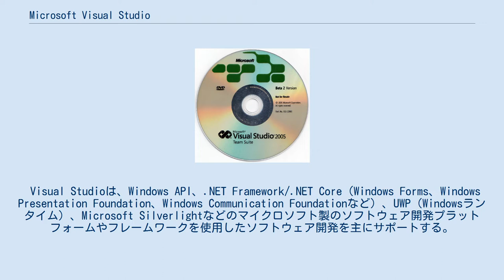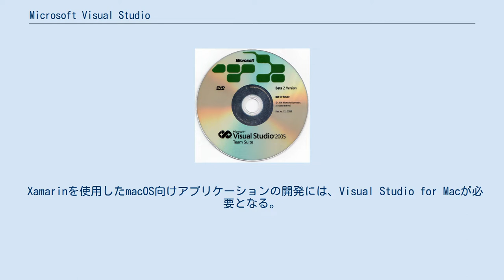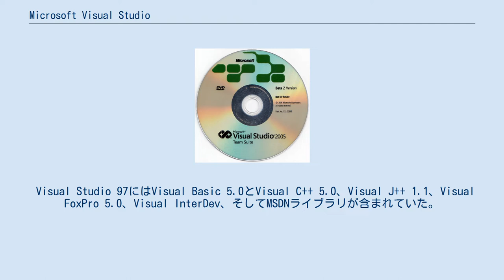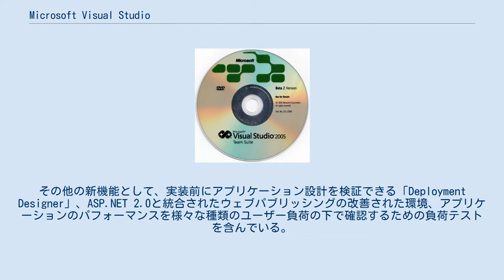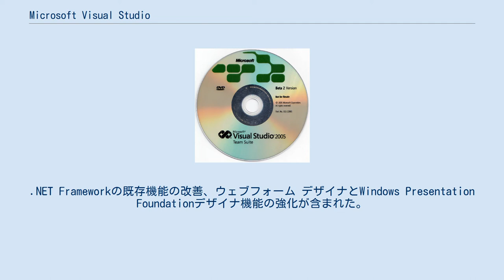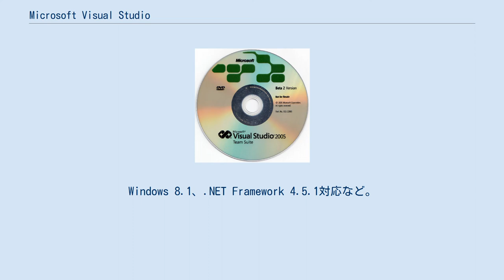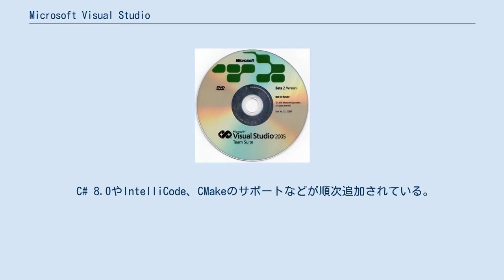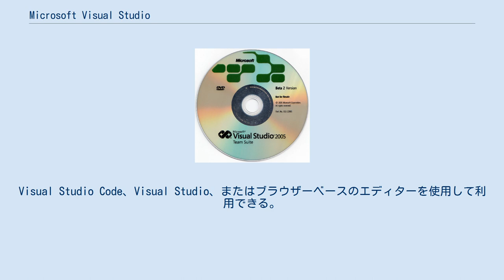Microsoft Visual Studio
Microsoft Visual Studio（マイクロソフト ビジュアル スタジオ）は、マイクロソフトが開発・販売している統合開発環境（IDE）である。
Microsoft Windowsオペレーティングシステム、Windowsデバイスドライバー、Windowsサービス、アプリケーションソフトウェア（デスクトップアプリ、UWPアプリ、モバイルアプリ）、Webサイト、Webアプリ、Webサービスなどの開発に使用されている。
オプションとして用意されている各種コンポーネントを追加インストールすることで、Windowsプラットフォーム以外にも、LinuxやAndroidといった他プラットフォーム向けアプリケーションのクロス開発も可能となっている。
 Visual Studioは、Windows API、.NET Framework/.NET Core（Windows Forms、Windows Presentation Foundation、Windows Communication Foundationなど）、UWP（Windowsランタイム）、Microsoft Silverlightなどのマイクロソフト製のソフトウェア開発プラットフォームやフレームワークを使用したソフトウェア開発を主にサポートする。
C言語やC++のようにネイティブコードを生成する言語、C#やVisual Basic .NETのようにマネージコードを生成する言語、またC++/CLIのように混在コードを生成する言語のコーディングやデバッグをサポートする。
 Visual Studioには、IntelliSense（コード補完コンポーネント）をサポートするコードエディターとコードリファクタリングツールが含まれている。
統合デバッガーは、ソースレベルのデバッガーとマシンレベルのデバッガーの両方として動作する。
その他のビルトインツールには、コードプロファイラー、GUIアプリケーション構築用デザイナー、Webデザイナー、クラスデザイナー、データベーススキーマデザイナーなどがある。
ソース管理システム（SubversionやGitなど）のサポートを追加したり、ドメイン固有言語用のエディターやビジュアル・デザイナーなどの新しいツールセットを追加したり、ソフトウェア開発ライフサイクルの他の側面用のツールセット（Azure DevOpsクライアント、Team Explorerなど）を追加したりと、ほぼすべてのレベルで機能を強化するプラグインを受け入れることができる。
 Visual Studio は 36 の異なるプログラミング言語をサポートしており、コードエディターとデバッガーは、言語固有のサービスが存在すれば、ほぼすべてのプログラミング言語を（程度の差はあれ）サポートすることができる。
組み込みの標準サポート言語には、C、C++、C++/CLI、C++/CX、Visual Basic、C#、F#、JavaScript、TypeScript、XML、XSLT、HTML、CSSがある。
Python/IronPython、Ruby、Node.js、Mなどの他の言語はプラグインでサポートされている。
過去にはJ++およびJ#もサポートされていた。
 Visual Studioの各メジャーバージョンのサポート期間はそれぞれ10年である。
最初の5年はメインストリームサポートで、機能更新などが提供される。
次の5年は延長サポートで、セキュリティ修正のみが提供される。
2021年3月現在、バージョン2015, 2017, 2019がメインストリームサポートの状態で、バージョン2012, 2013が延長サポートの状態である。
 Visual Studio 2019における、対応プログラミング言語は以下の通り。
 Visual Studio 2019における、対応ターゲットOSは以下の通り。
 Visual Studio 2015以降では、HTML5/JavaScriptベースのApache Cordovaや、XamarinによるMonoベースのAndroid・iOS向けクロスプラットフォーム開発機能や、Xcodeプロジェクトの取り込みとObjective-CのサポートによるユニバーサルWindowsプラットフォームアプリへの移植機能が強化されている 。
 Xamarinを使用したmacOS向けアプリ...